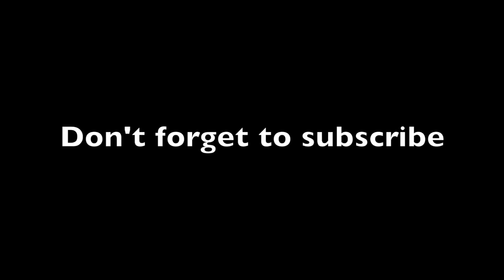Challenging day at Blossom | Tested out the Hyperlaps mode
I left work with the intention of going to the hill to get a good flight in. The only problem is, I didn't really have a good weather prediction. When it was all said and done, I was able to get about 200 ft above launch at the most. I ended up at the bottom for the 10th time this season. I am really having a hard time catching thermals. I will get it eventually. Oh the hike was cool becasue I used the hyperlaps filming mode on the gopro hero 7 black. It turned out pretty neat.